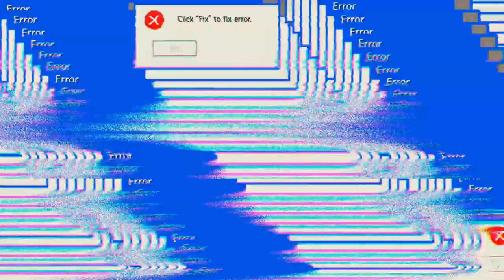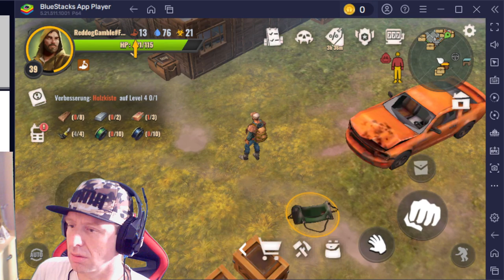das war die Rache 🤣👍 'Days After'